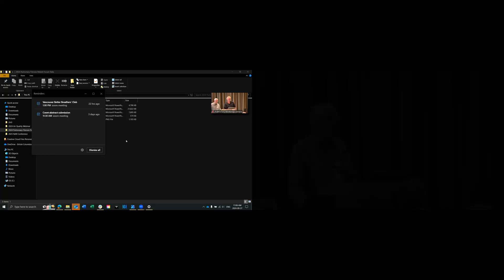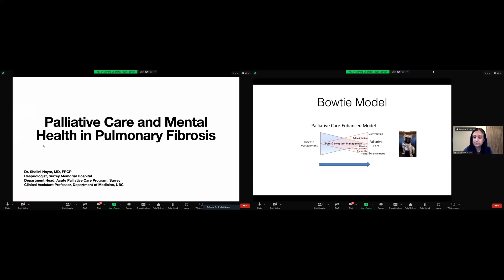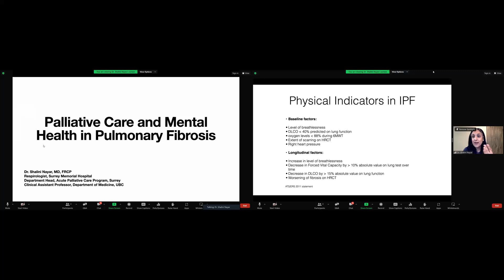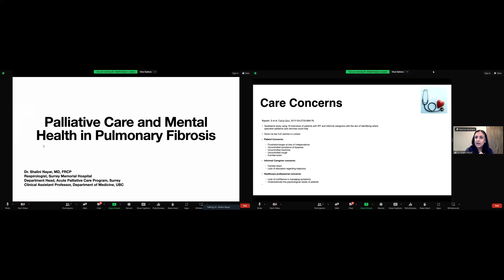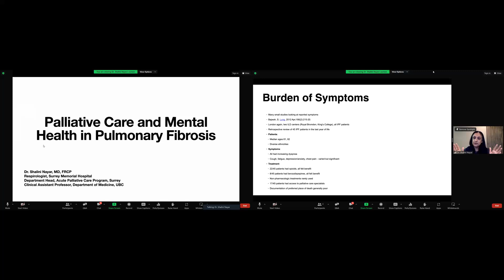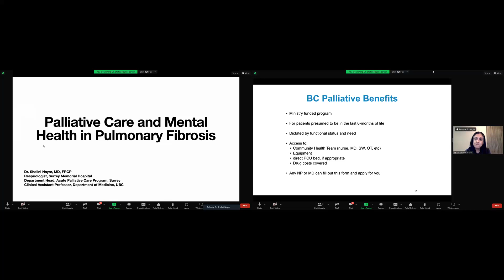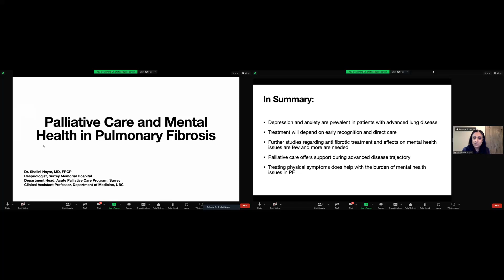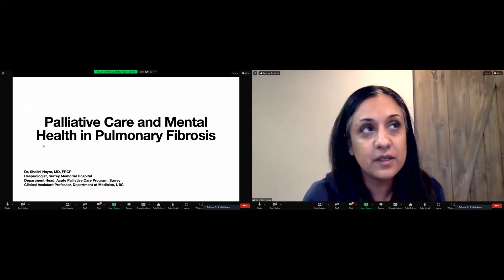Dr Shalini Nayer Palliative Care and Mental Health